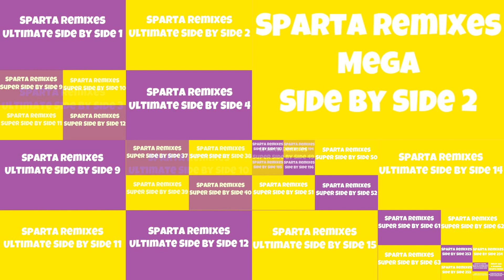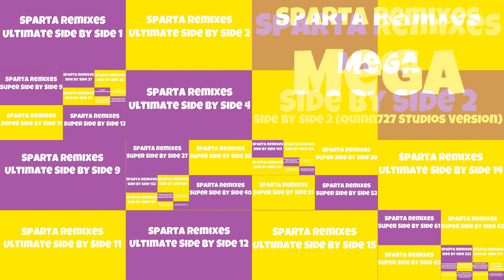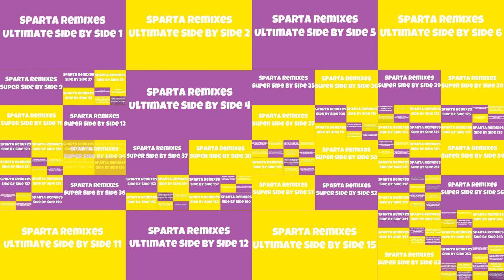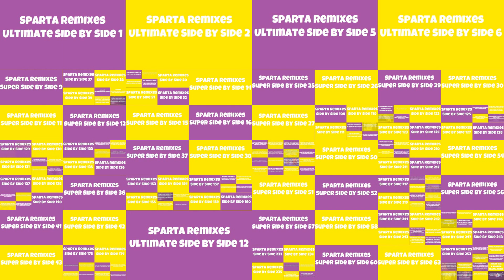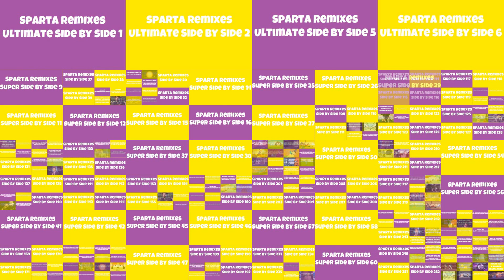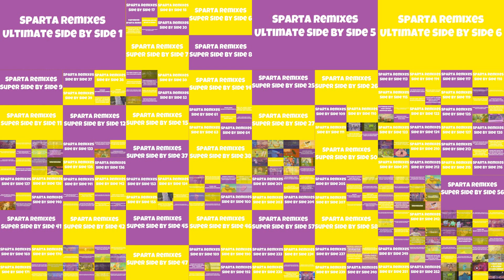(PLEASE DON'T BLOCK THIS) Sparta Remixes Giga Side by Side (Quinn727 Studios Version)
Inspired by @quinn727studios @Requester1305 @jujushehadehproductions @deadchannel343 @EvanChannel2000 @RetroTVProgrammeProductions @TehNeuquenSpartan @christopherhernandez2599 & other friends